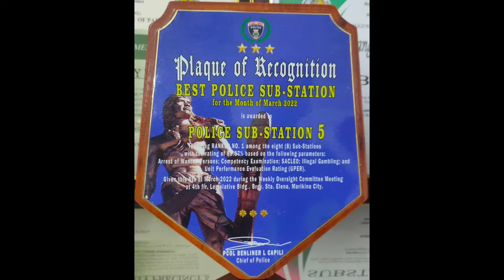Best SUBSTATION & Best Substation Commander | BPAT Eps25